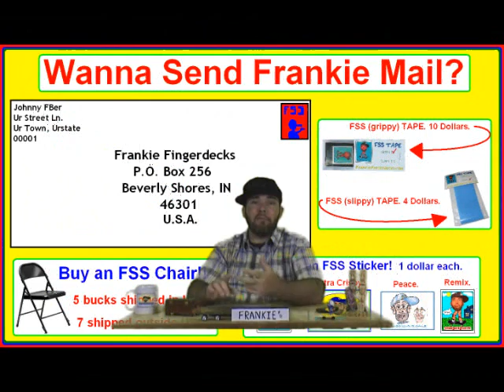FSS News!! (9-13-11)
Make sure you guys comment for a SHOUT OUT and Ask a QUESTION!!

SEND YOUR TOTD and LOTW CLIPS TO BE FEATURED!!

SEND FRANKIE MAIL!! HIT THE FRANKIE FONE!!

YO YAY!